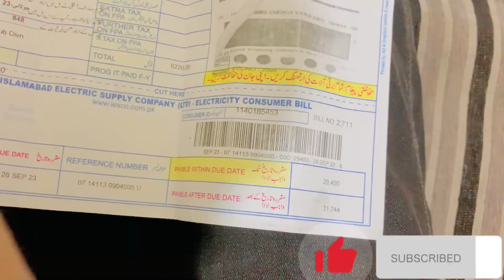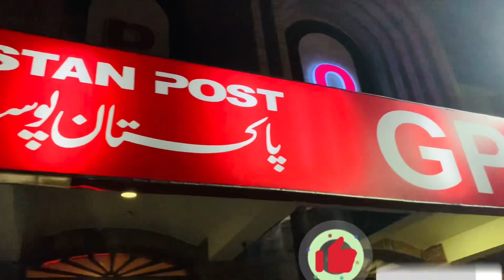12 Rabi Ul Awal Islamabad Night ❤️Eid ❤️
Rabi Ul Awal Islamabad Night ❤️
The 12th of Rabi' al-Awwal is a significant date in Islamic history as it marks the birth of Prophet Muhammad, the founder of Islam. This day is commonly referred to as "Eid Milad-un-Nabi" or "Mawlid al-Nabi" and is celebrated by Muslims around the world. It is a time for Muslims to reflect on the life and teachings of the Prophet and to express their love and admiration for him.

The way this day is celebrated can vary widely depending on cultural and regional traditions. Some Muslims engage in special prayers, recitations of poetry, and gatherings where they discuss the Prophet's life and teachings. It is also common to decorate homes and mosques with lights and banners. Charity and acts of kindness are encouraged on this day, as they reflect the Prophet's teachings of compassion and generosity.

It's important to note that the celebration of the Prophet's birthday is a matter of debate among Islamic scholars, and different Islamic sects have varying views on the observance of this day. Some consider it a joyous occasion, while others do not celebrate it at On the 12th of Rabi' al-Awwal, which is the birthday of Prophet Muhammad (peace be upon him), it is a common tradition for Muslims to recite and listen to naats. Naats are a form of Islamic poetry that praise and celebrate the Prophet's life, character, and teachings.

During this special occasion, individuals and communities gather to express their love and admiration for the Prophet through the recitation of naats. These poems often highlight the Prophet's noble qualities, his mission, and his significance in Islam. Naats are typically recited in gatherings at mosques, homes, and other Islamic centers.
The language and style of naats can vary across different cultures and regions, but their central theme remains the same: to honor and commemorate the Prophet Muhammad.
syad moin alam karim 12 rabi ul awal show
naat 12 rabi ul awal bebe bahlro 2018
   12 rabi ul awal dacoration 2015 rawalpindi chungi no 22.  maulana tariq jameel bayan on 12 rabi ul awal.   bahara geo 12 rabi ul awal special mehfil.   aamina tenu lakhan ne mubarkan naat 12 rabi ul awal 2014 when is 12 rabi ul awal 2017.   kasur by jaan jee.  12 rabi ul awal 2016 new jaloos pakistan city gujranwala. 12 rabi ul awal special bayan.  when 12 rabi ul awal. when start 12 rabi ul awal. 12 rabi ul awal when.  12 rabi ul awal naat.  12 rabi ul awal. naat 12 rabi ul awal. 12 rabi ul awal naat 2015. 12 rabi ul awal naat 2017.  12 rabi ul awal by maulana tariq jameel.
hazrat muhammad pbuh birth in urdu || day of 12 rabi ul awal || eid    12 rabi ul awal k mahine koi marja to.   12 rabi ul awal k mahine agar kisi ki muot hojaya.  12 rabi ul awal naat.  12 rabi ul awal naat 2019.  new naat 12 rabi ul awal 2019.  naat 12 rabi ul awal 2019. 12 rabi ul awal.  12 rabi ul awal status.  12 rabi ul awal naat 2018. new 12 rabi ul awal naat 2019. 12 rabi ul awal jaloos karachi. 12 rabi ul awal bayan tariq jameel. 12 rabi ul awal naat farhan ali qadri.